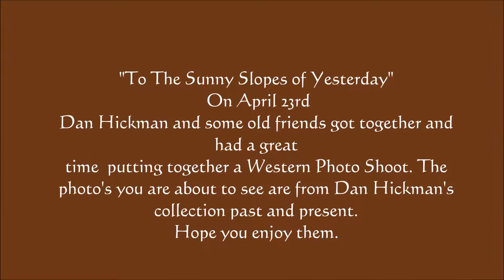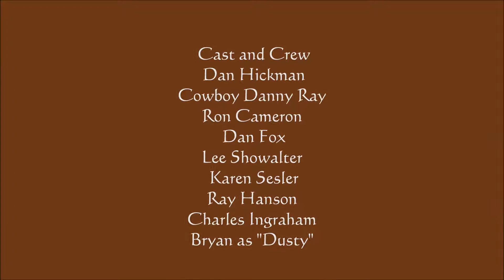Bunkhouse Studio1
To The Sonny Slopes Of Yesterday!